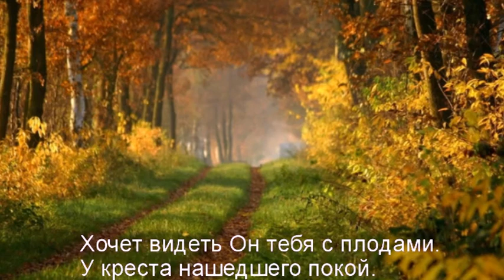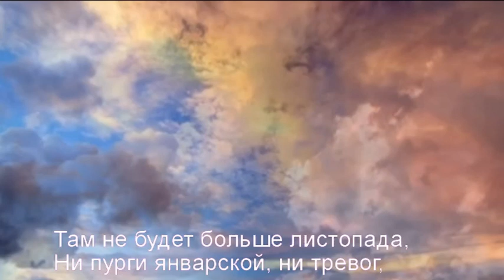Осень, осень, листья пожелтели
Русский вечер в Германии, песня поет весь зал

Am                                      G
Dm               Em                Am
И летят они, кружась к земле.
Am                                    G
Осень, осень, грустные напевы
Dm               E                  Am
Зазвучали нежно в тишине.
F                                     Am
Ты уходишь лето безвозвратно,
F                                  Am
Унося с собой тепло весны
Dm                           G                        C
И на чудный, светлый праздник жатвы
Dm                      E               Am
Преподносишь дивные плоды.

Am                                    G
Осень жизни наступает всюду,
Dm                  Em            Am
Дни бегут секунды торопя,
Am                                         G
И пред взором возбуждённым люда
Dm                   E             Am
Приближаются часы суда.
F                                                   Am
С чем предстанешь ты пред Иисусом,
F                                                 Am
Перед грозным, праведным Судьёй?
Dm                     G                    C
Хочет видеть Он тебя с плодами,
Dm                      E                 Am
Хочет Он ввести Тебя в покой.

Am                                      G
Осень, Осень, холод наступает,
Dm                      Em        Am
Леденит усталые сердца
Am                                      G
Тьмя неверья землю покрывает,
Dm                     E              Am
Беззаконьям не видать конца.
F                                      Am
Наступает день великой Жатвы
F                                        Am
День когда за всё ты дашь отчёт
Dm                         G                       C
Этот день для многих будет страшным,
Dm                       E                  Am
Этот день всю землю потрясёт.